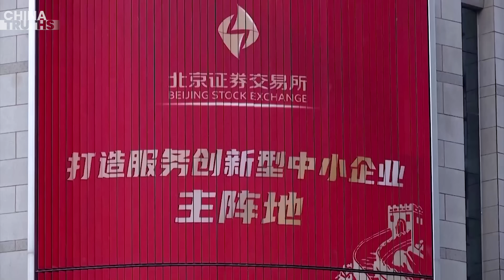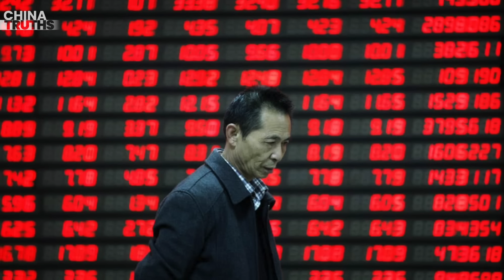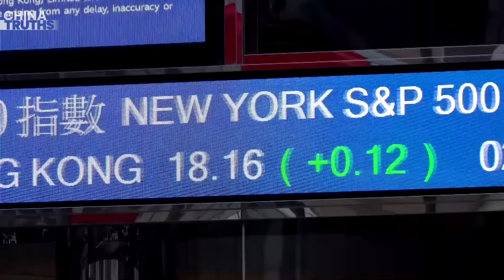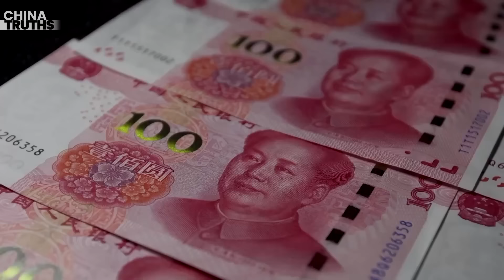Inside The Turmoil Of China's Stock Market: Root Causes Exposed!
The ‘Central Document No. 1’ Reveals State Secrets in One Sentence, Unveiling the Grim Situation of the Rural Economy
China's Largest Paper-Making Giant Reports First Annual Loss, Debt Ratio Soars to 72%